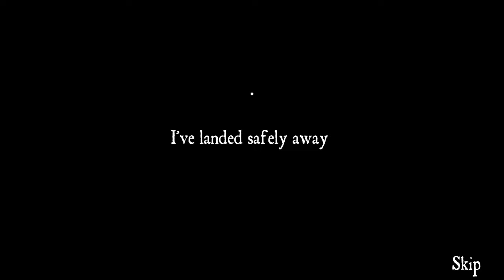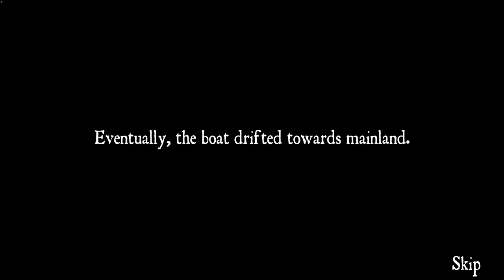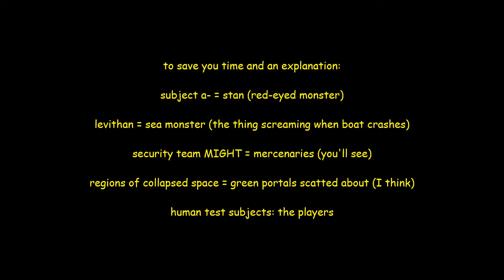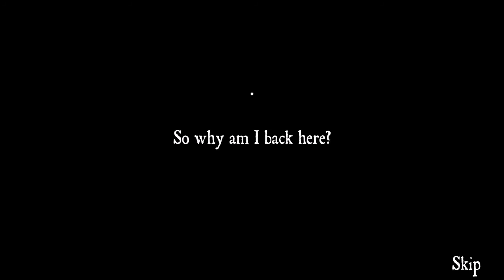STRANDED ON AN ISLAND | Isle (ALL ESCAPES)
Turns out Piracy is illegal, so Clownbread is arrested and put on a ship. However, when the ship crashes on the Isle, he must survive because: something's lurking...

Chapters:
0:00 - Teaser
1:03 - The Air
3:51 - The Sea
18:27 - The Facility
30:05 - Outro

Rayman Origins - Victory Theme

Granny - Hunted by a Nightmare

Toby Fox - Good Night

Totally Accurate Battle Simulator - Pirate Battle

Gunnar Olsen - Home Stretch

Yung Logos - Mysterious Strange Things